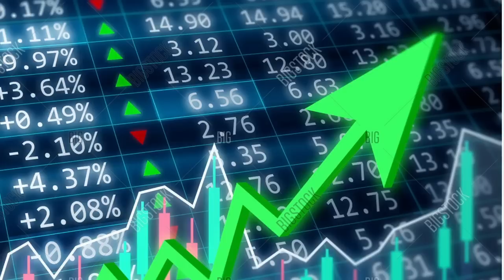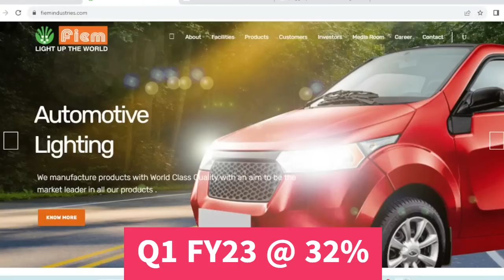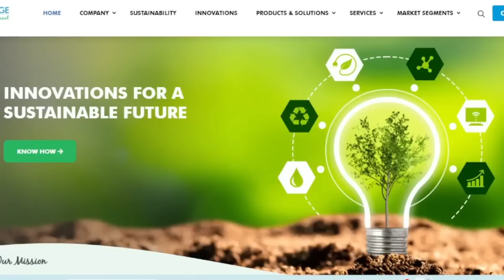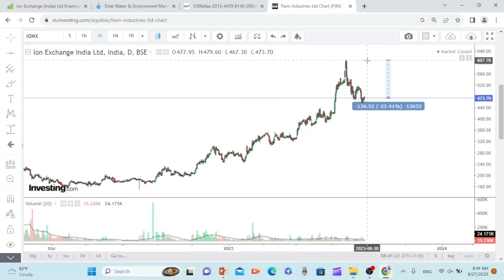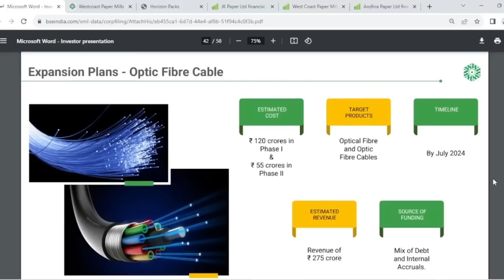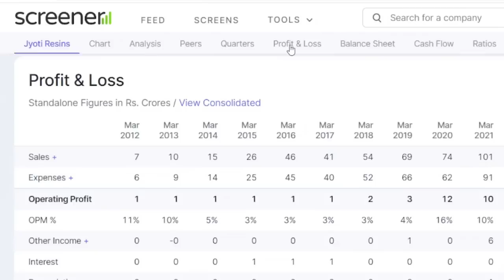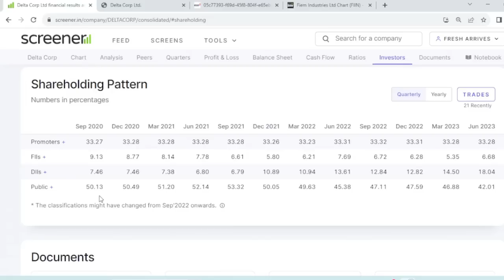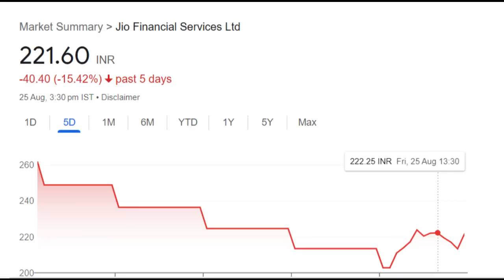09 Best Undervalued Stock to Buy Now | Undervalued stocks to Buy Now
09 Best Undervalued Stock to Buy Now | Undervalued stocks to Buy Now | @capitalgains108  Undervalued stocks to buy now | how to find undervalued stocks | best undervalued stocks to buy now in India | Jio Financial Services |